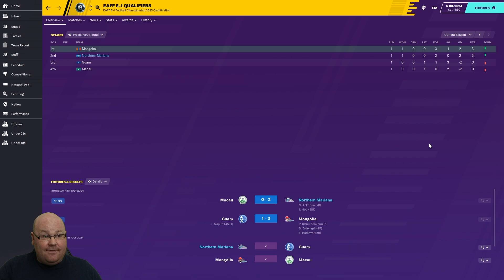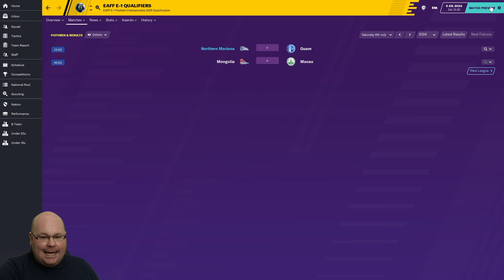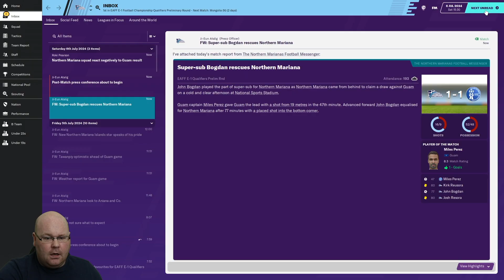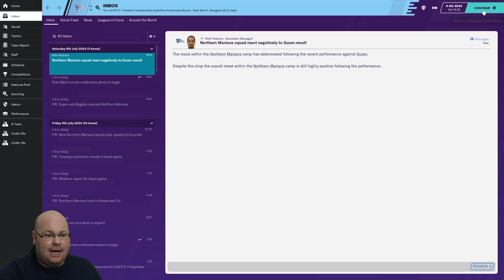FM20 | Island Dreams | #9 | FOOTBALL MANAGER 2020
Northern Mariana have never won two games at a tournament before. Is today the day? Probably not, but it'll be fun seeing how they get on in this FM20 episode.

If you like Football Manager content, have a read of these great FM20 blogs: